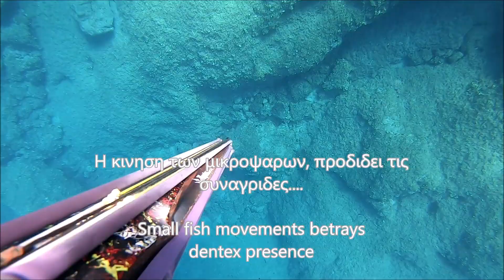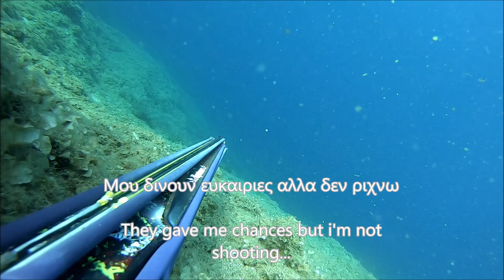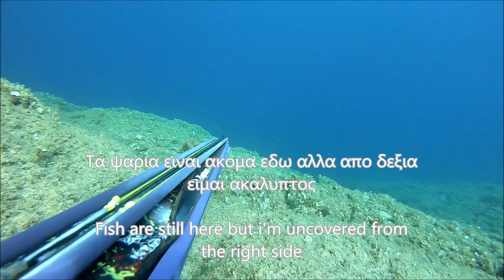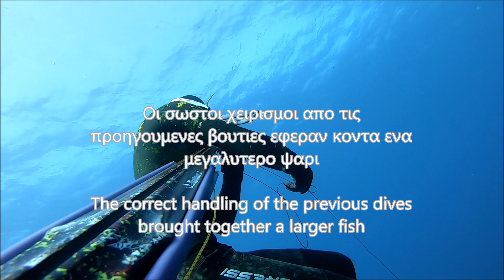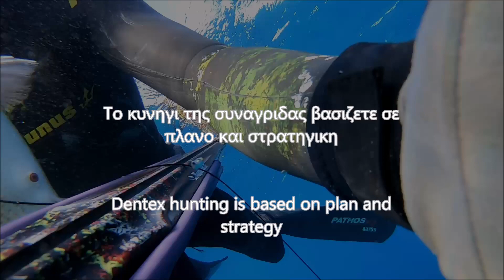Συναγριδες....Η δικαιωση της επιλεκτικοτητας...!! .... The justification of selectivity ... !!